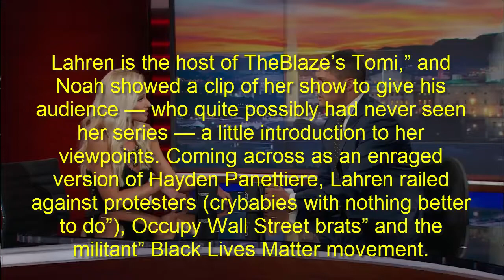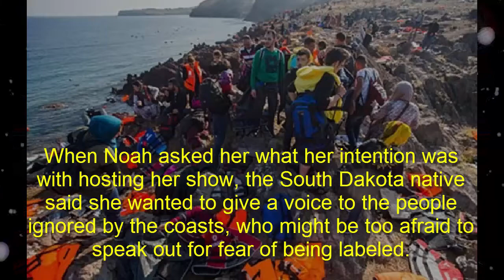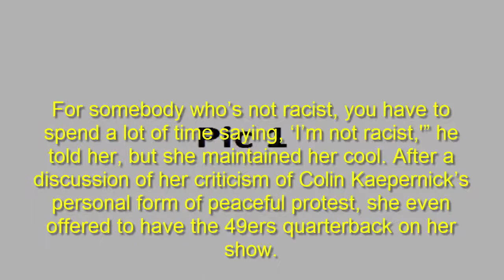Trevor Noah touches on the biggest issue surrounding the Dakota Access Pipeline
On Thursday's episode of "The Daily Show," host Trevor Noah drew attention to the Dakota Access Pipeline protest, which has found more mainstream news coverage since the en